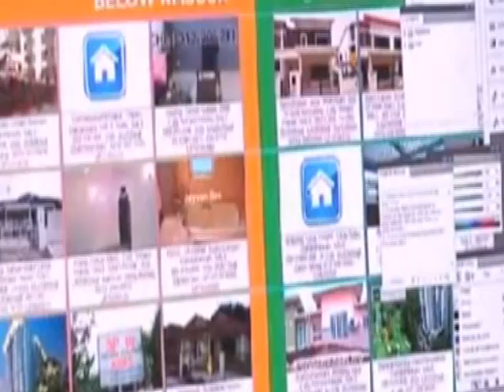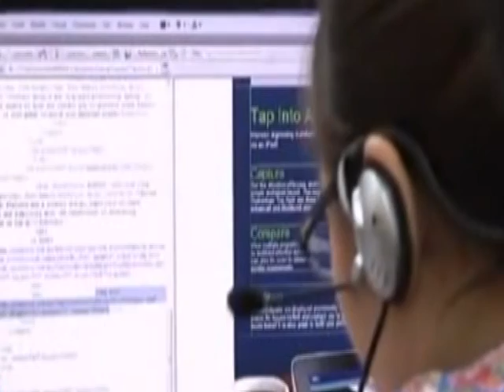050756 Asean รถไฟฟ้า